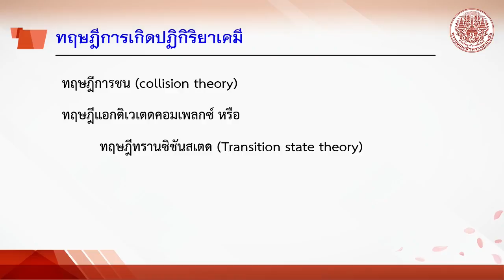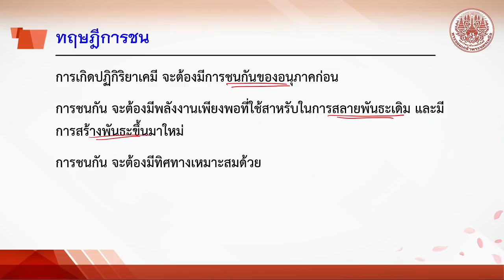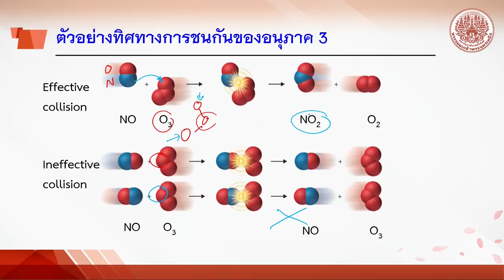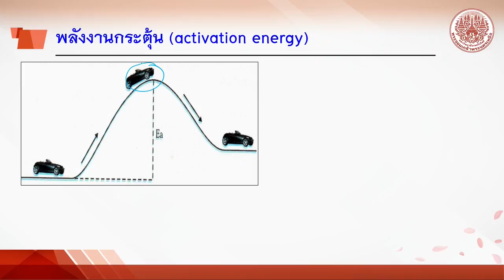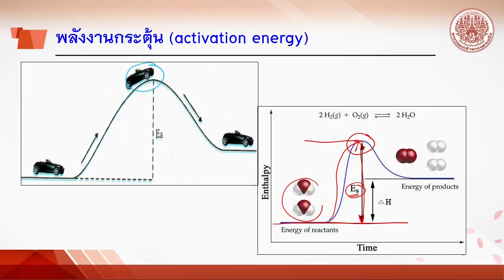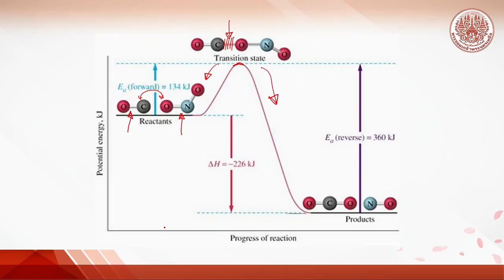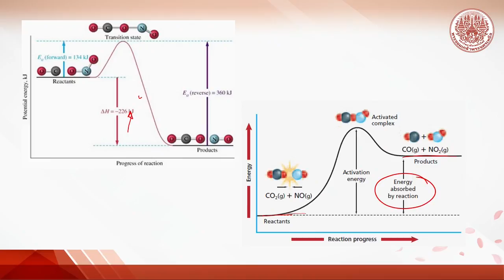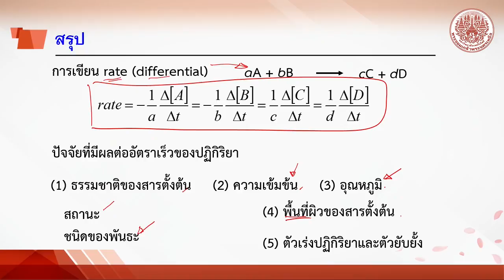7 2 ทฤษฎีการเกิดปฏิกิริยา